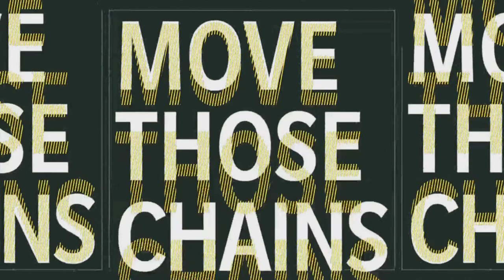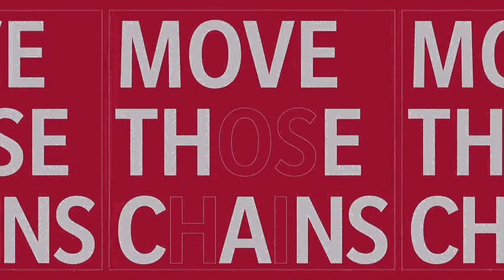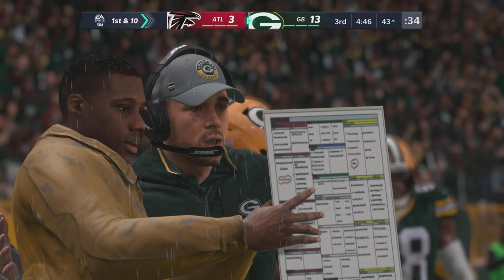Madden 21 Next Gen Gameplay Falcons vs Packers (PS5) | Full Game!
REGAL ASSETS For your free investment guide and DVD

Crypto Vault How To Make Big Profits From Trading Penny Cryptocurrencies

New Consoles more power unfortunately the same game with very few bell and whistles! Player movement is better. Visuals are improved but not next gen. This is what happens when you are the only game in town and I blame the NFL for allowing exclusive rights to one company. Madden 22 will be a make it or break it for the company. The only thing we can do in the gaming community is stop supporting madden until they put in the effort that makes game like the show and NBA 2k standout. Heck FIFA 21 next gen has more to offer than Madden does.